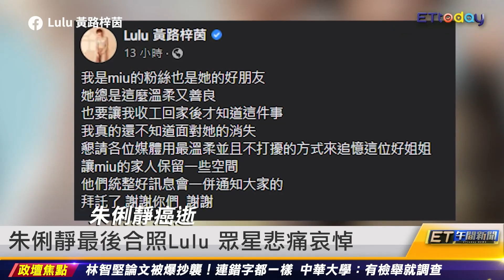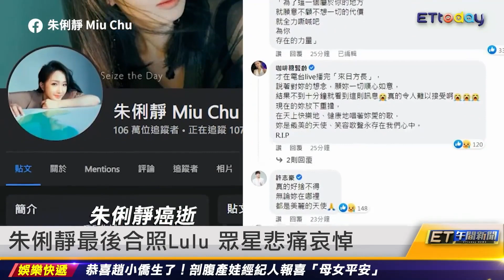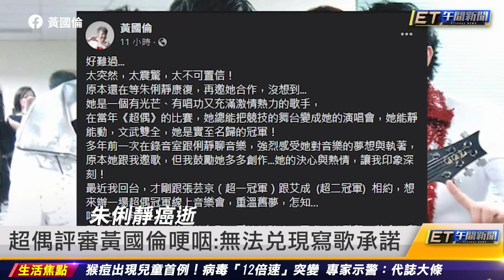「妳已經很勇敢了」朱芯儀曾受朱俐靜鼓勵｜20220705 ET午間新聞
新聞內容
「妳已經很勇敢了」朱芯儀曾受朱俐靜鼓勵
後悔沒多關心朱俐靜 表姊唐綺陽哽咽
朱俐靜最後合照Lulu 眾星悲痛哀悼
同門師兄弟不捨 畢書盡悲喊：沒病痛了
超偶評審黃國倫哽咽：無法兑現寫歌承諾
朱俐靜曾遭店員醬汁淋頭 第一反應激暖